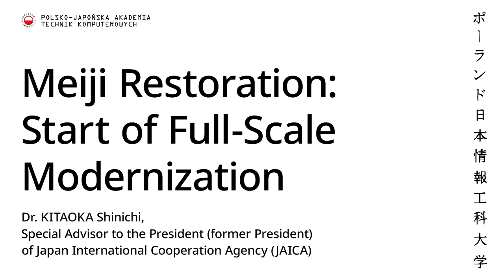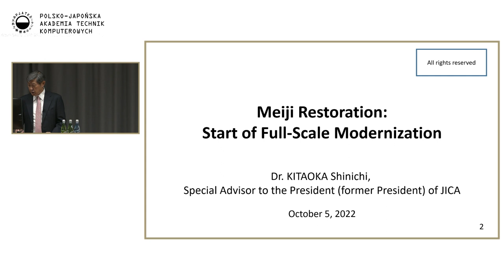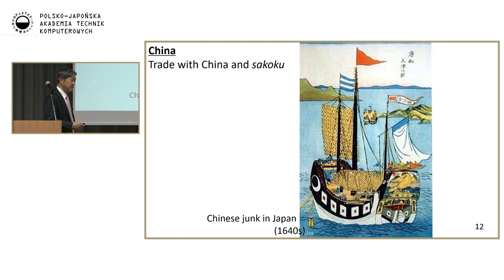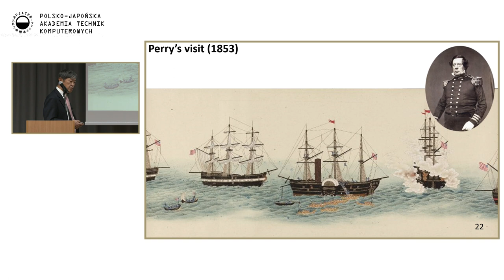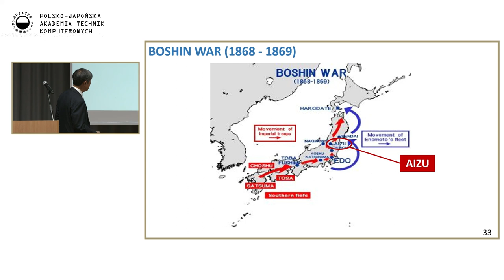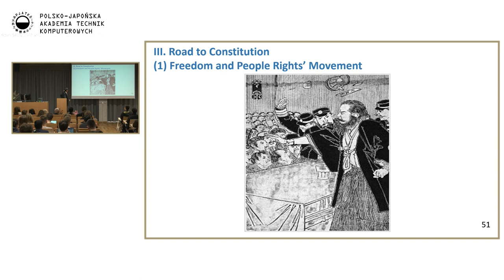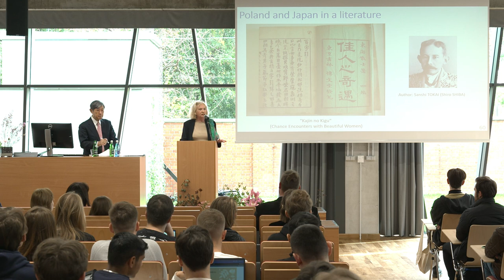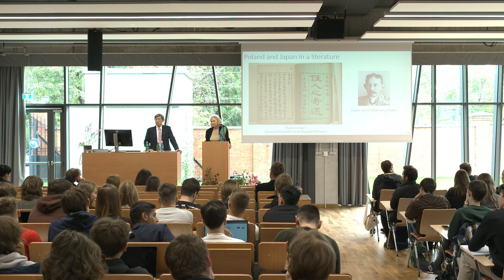"Meiji Restoration: ​Start of Full-Scale Modernization" - Dr. Shinichi Kitaoka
Zapraszamy do obejrzenia transmisji z wykładu pt. "Meiji Restoration: Start of Full-Scale Modernization​", który wygłosił gość specjalny naszej uczelni, dr. Shinichi Kitaoka, doradca prezesa  (oraz były prezes) Japońskiej Agencji Współpracy Międzynarodowej (JAICA). Wykład poprzedziła wypowiedź Rektora PJATK prof. Jerzego Pawła Nowackiego oraz Ambasadora Japonii w Polsce, Pana Miyajima Akio.

We invite you to watch a transmision of lecture "Meiji Restoration: Start of Full-Scale Modernization​"
presented by our special guest, Dr. Shinichi Kitaoka, ​Special Advisor to the President (former President) of Japan International Cooperation Agency (JAICA). The lecture was preceded by statements by the Rector of PJATK, Prof. Jerzy Paweł Nowacki, and the Japanese Ambassador to Poland Mr. Miyajima Akio.